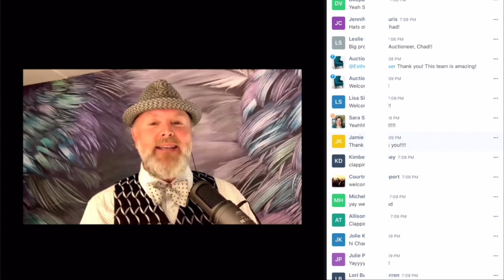VLG | Welcome & Auctioneer Introduction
Our Virtual Live Gala - Welcoming Guests  & Auctioneer Introduction